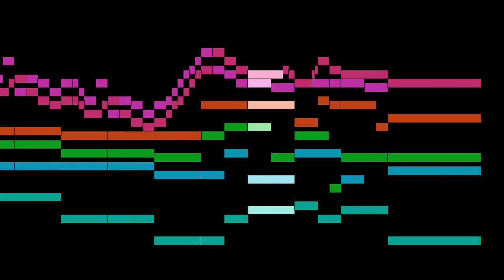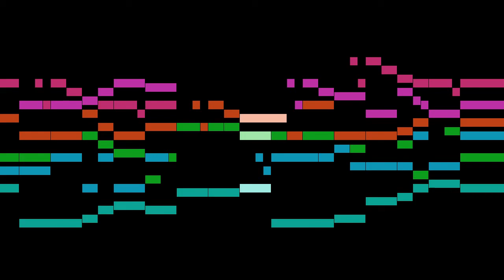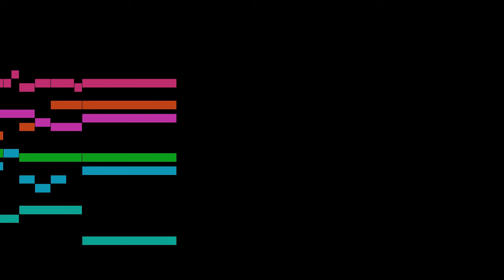Schmelzer - Sonata 6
An animated score of "Sonata 6", from Sacro-profanus concentus musicus, by Schmelzer.